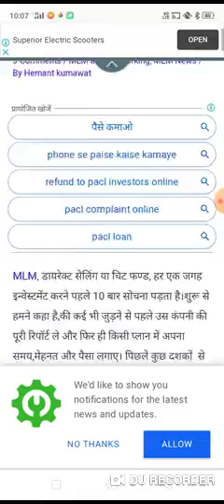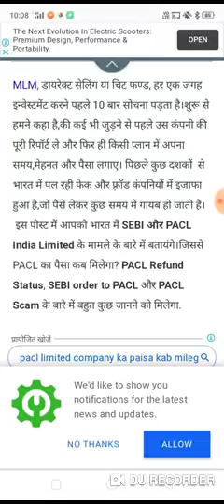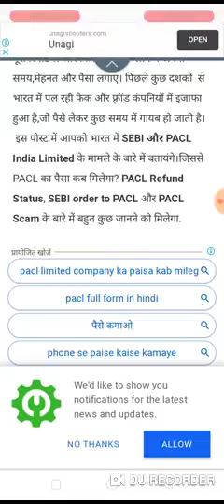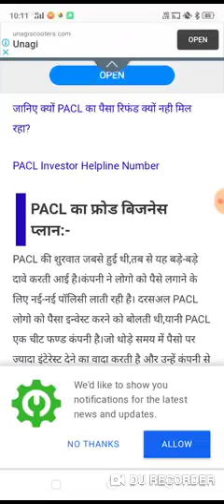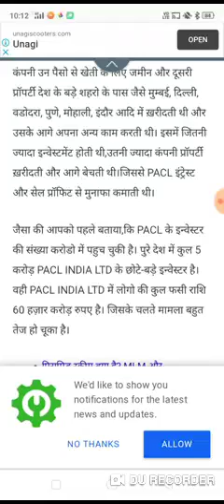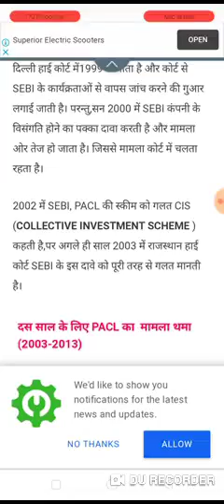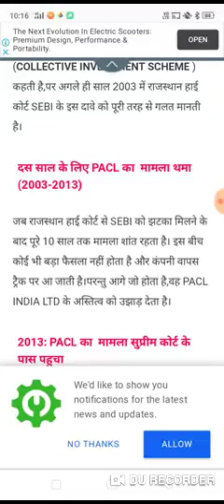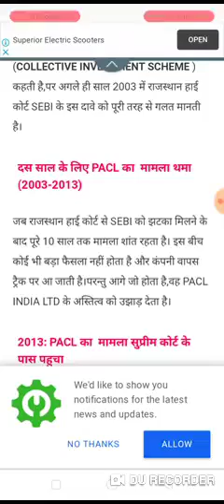Pacl news today, pacl good news, pacl latest news today, pacl news today in Hindi